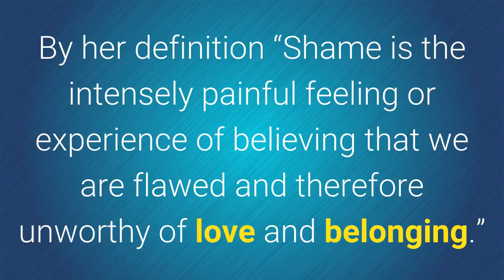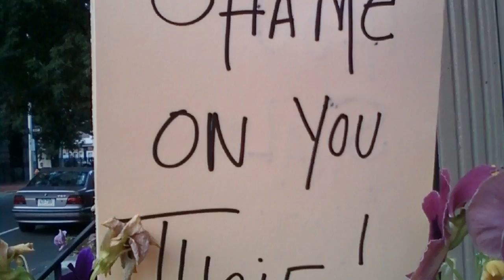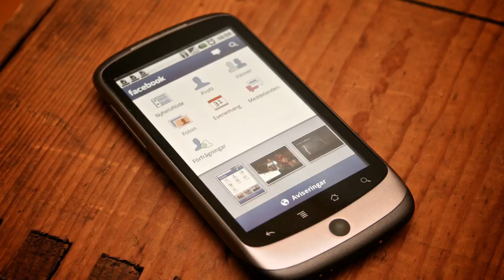Publicly or Privately Shaming Harms Kids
For many generations shame has been a primary parenting tool.   Now we know better ways to help kids learn from their mistakes.  You can respond to kids' misbehavior while still treating them with respect - the same type of respect you expect from them.